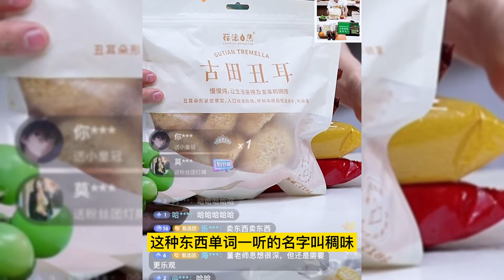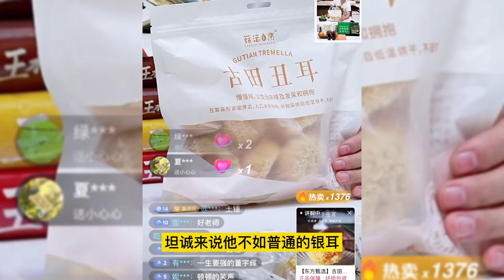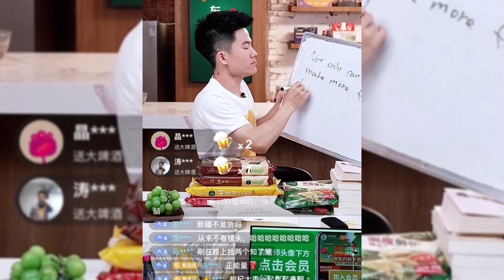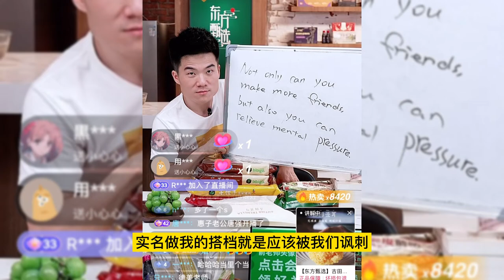董宇辉最新直播 亲自讲述自己那天是怎么火起来的 谈生活的本来面目 谈读书有什么用 谈人生最终归宿 2022年6月20日直播 新東方董宇輝 dong yu hui xinDongFang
新东方董宇辉最新直播 回忆当天是如何一步一步火起来的，阐述生活的本来面目 深思当今社会读书有什么用 谈论人生最终的美好归宿 直播精彩不断，各种小作文张开就来。

大家好, 我是心河摆渡人
微信：心河摆渡人（ID：bdr818）
抖音：心河摆渡人
您的支持是我创作的动力

人生就像一条河流，那些苦难和意外构成了一个个漩涡，我虽无法帮你度过，但可以助你成长，自助者天渡之，每个人都注定会经历一场单枪匹马的战争，能给你勇气和力量的，只有你自己。

新东方董宇辉最新直播  亲自讲述自己那天是怎么火起来的  谈生活的本来面目   谈读书有什么用  谈人生最终归宿 2022年6月20日直播 新東方董宇輝 dong yu hui xinDongFang

董宇辉，dongyuhui, 新东方董宇辉, 新东方，xindongfang, 新东方直播，xindongfangzhibo,dongyuhuizhibo, 董宇辉语录，
心河摆渡人,心河擺渡人,xinhebaiduren ,
人生智慧,renshengzhihui,思维格局,思維格局,siweigeju,
人生感悟,renshengganwu,
人生哲理,renshengzheli,
心灵励志,心灵鸡汤,鸡汤,心灵,感悟,
心靈勵志,心靈雞湯,雞湯,心靈,
 xin ling li zhi , xin ling ji tang , ji tang , xin ling , gan wu ,